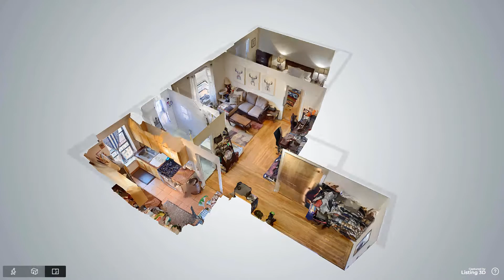303 West 19th Street, New York, NY - Presented by Eytan Chissick